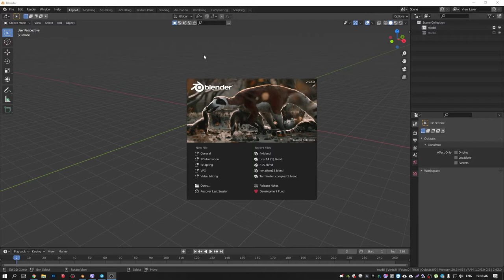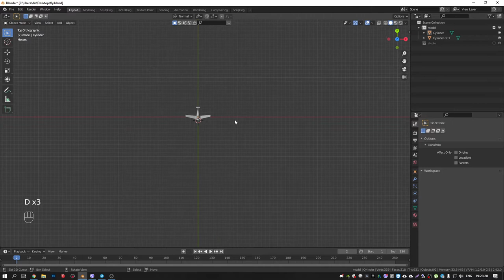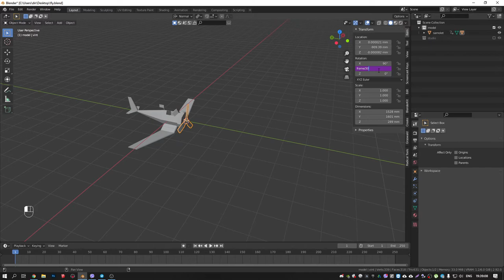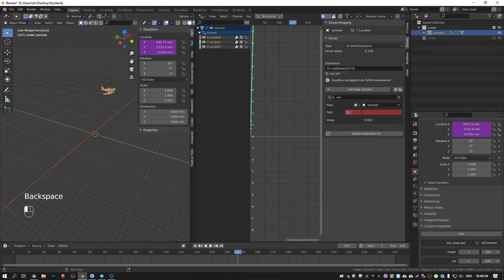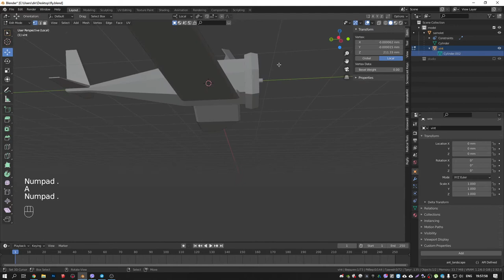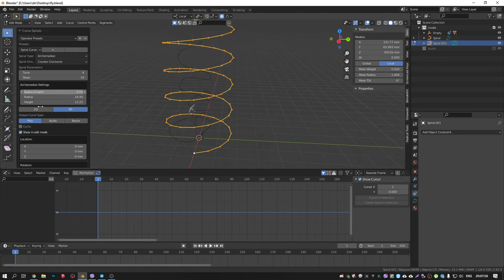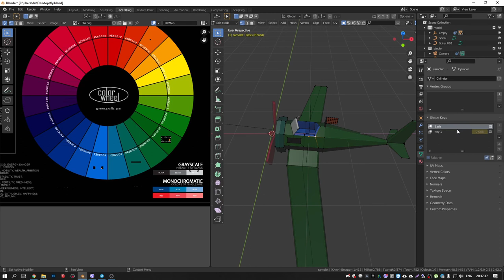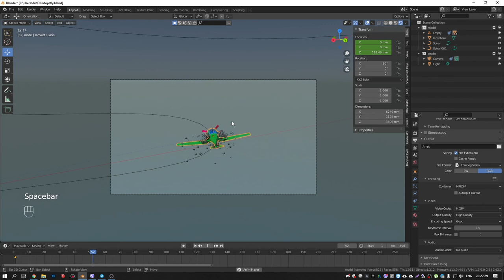Немного о ключевых кадрах в Blender.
В этом уроке попытаюсь объяснить что такое ключевые кадры на примере анимации low poly самолета. А так же как можно анимировать с помощью драйверов и переменной frame.

Моно: 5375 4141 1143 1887
Приват: 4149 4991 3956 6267
BTC: bc1q7ckgulhq65hnh7uv08ssvseugtxn29a2rs63yu
ETH: 0x372C949F34e8B4841D33AAE486d5C4eeF3d8720f
USDT: 0x372C949F34e8B4841D33AAE486d5C4eeF3d8720f